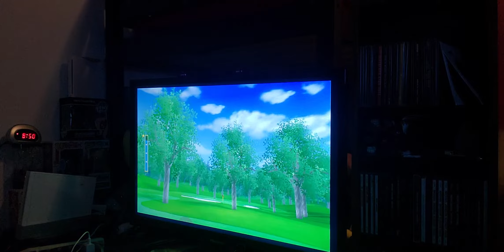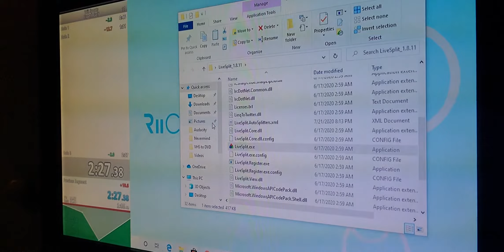Wii Sports 3 Hole Golf Expert Speedrun 2:27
I'm happy I have improved. Not much of a improvement. But okay. Filmed on my phone.